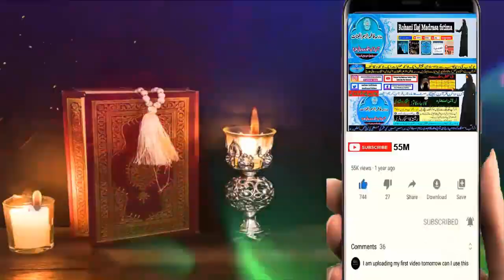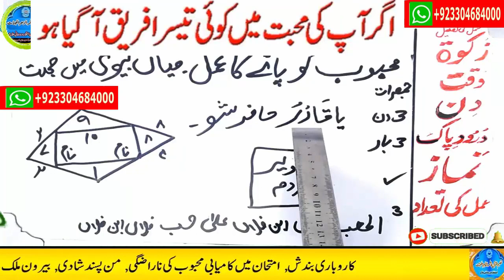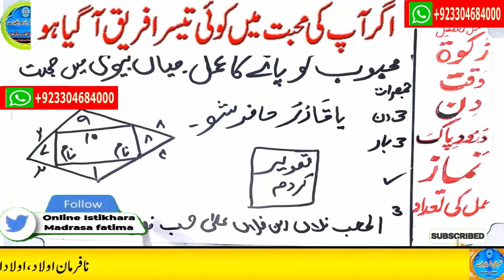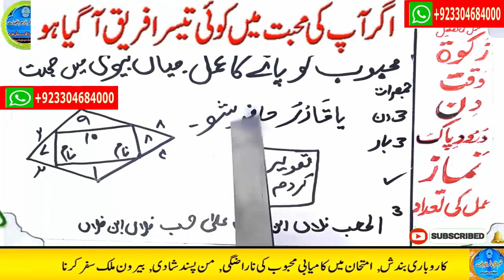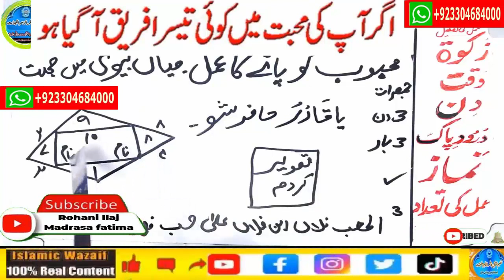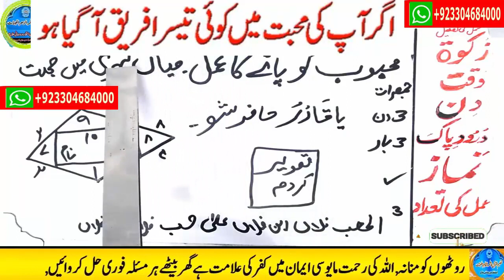mohabbat ka wazifa, wazifa for love, love marriage, mohabbat ka wazifa aag jesa, mohabbat ka taweez